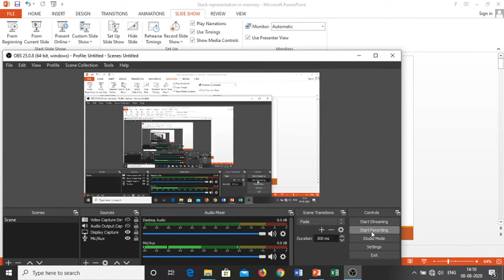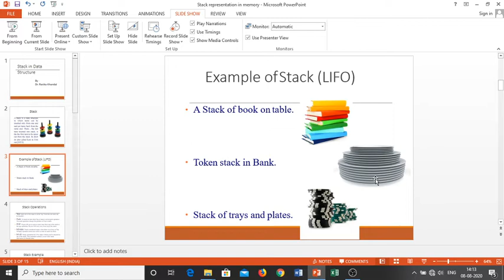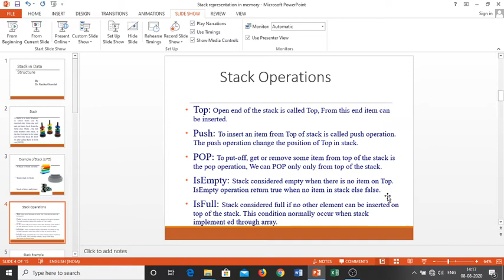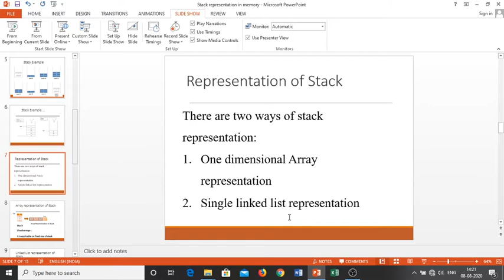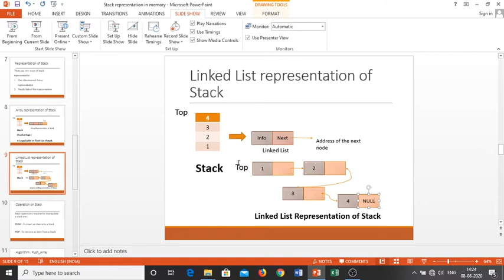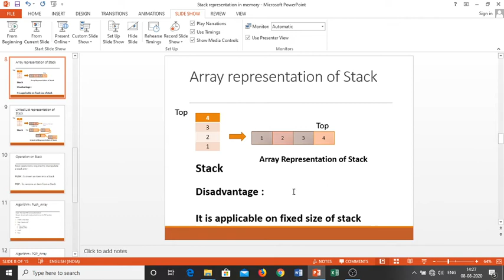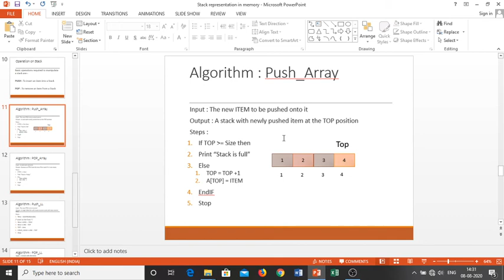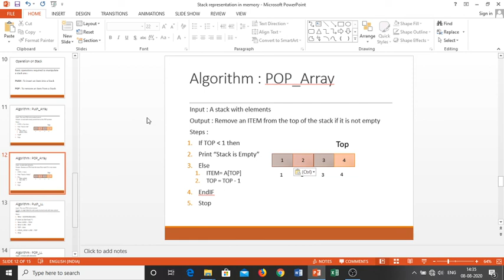Array representation of Stack By Dr Rasika Khandal